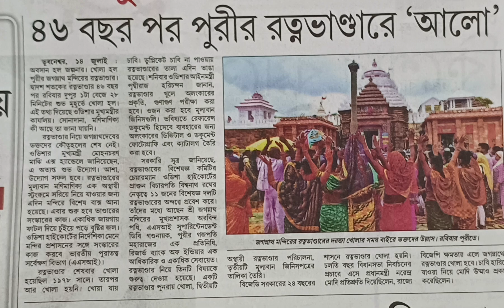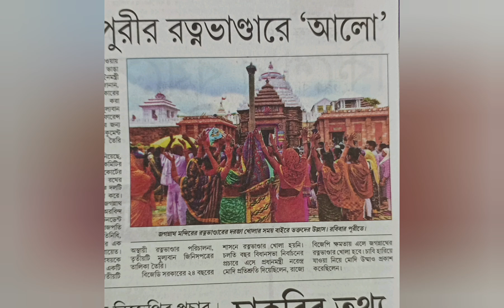রাজার আমল থেকে এখনও কতো যে হীরা সোনা মানিক পুরো ভোরে আছে এতদিন পর তা খোলা হচ্ছে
এক নজরে সব খবর জনপ্রিয়,
জেলারখবর,
আজকের খবর,
খবর,
বাংলানিউজ,
পশ্চিমবঙ্গ,
বাংলা লাইভনিউজ,
এক নজরে সব খবর,
সারা বাংলার বাছাই করা খবরের আপডেট,
moneynews,
taka,
latestnewsinbangla,
বিশ্বের সর্বশেষ খবর,
প্রতিবেদন,
বিশ্লেষণ,
সাক্ষাৎকার,
ভিডিও,
অডিও,
ধনী হবার সহজ উপায়,
জীবনে সাফল্যের রহস্য,
রাজবংশী,
দেশী,
বাংলা,

আনন্দবাজার, উত্তরবঙ্গ, uttarbangha, anadabazar, abpbangla, tv9bangla, rbangla,newspaper,Bengali papers,banglapaper,

Indian bengali voice,